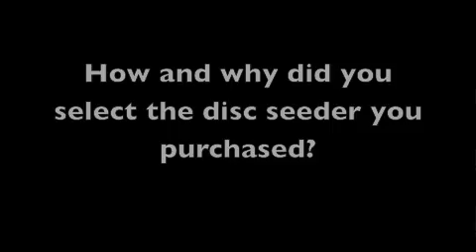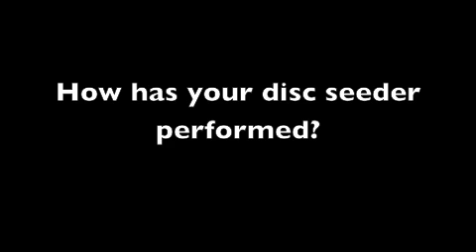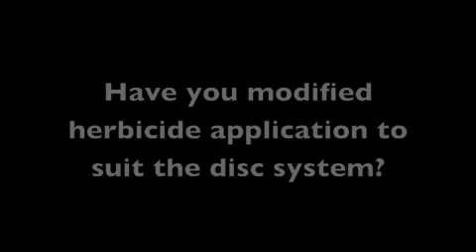FarmLink Research - Disc Seeders with Bruce Thompson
Disc seeding has recently been adopted by several growers in the FarmLink region.  FarmLink Research hosted a bus trip for its members around southern NSW to hear from local farmers about their experiences with purchasing and using disc seeders.  Bruce Thompson from Temora, NSW is interviewed in this short video.